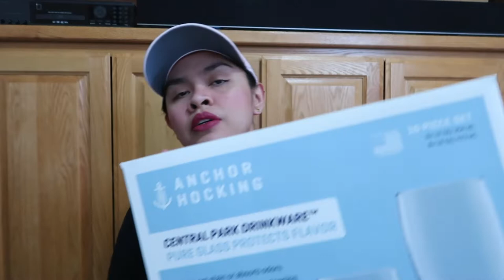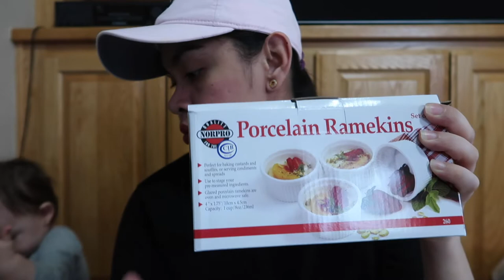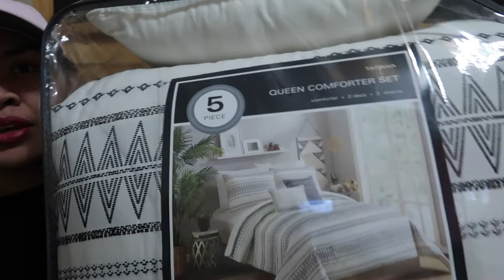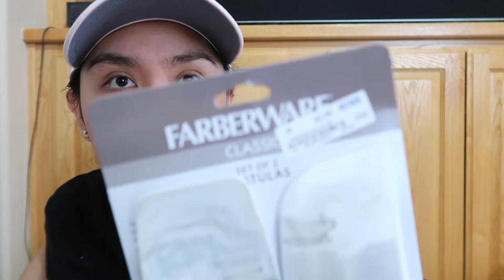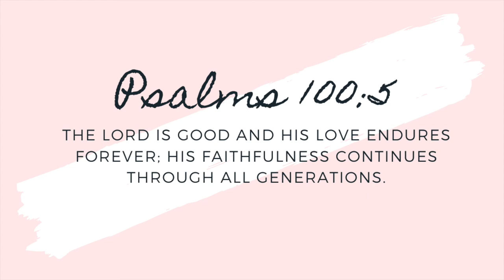APARTMENT HAUL #2 || Jill Sanchez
Hi lovies! Today’s video is Apartment haul part 2. A lot of cute stuff and very affordable too. We went to Five Below, Target, Ross and ordered some stuff in Amazon.

(Business Page)
admaudioproductions

Equipment:
Canon G7x mark ii
Canon SL1
Tripods